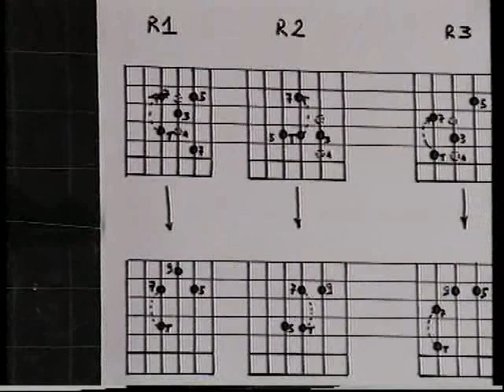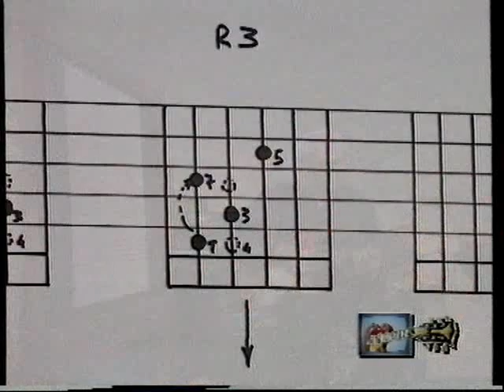30 Come ricavare gli accordi di 7a e 9a Lez 51 52